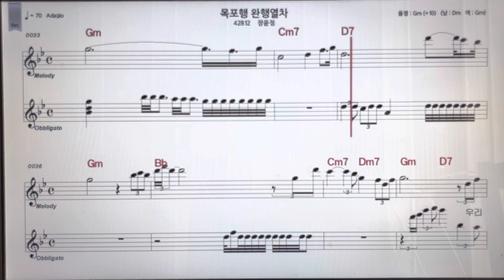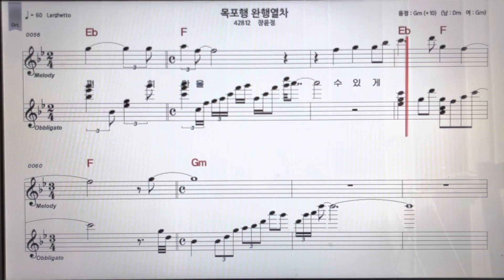장윤정목포행완행열차노래 악보MR ~손미영알토색소폰ㆍ플루트연주 ~현역가왕2